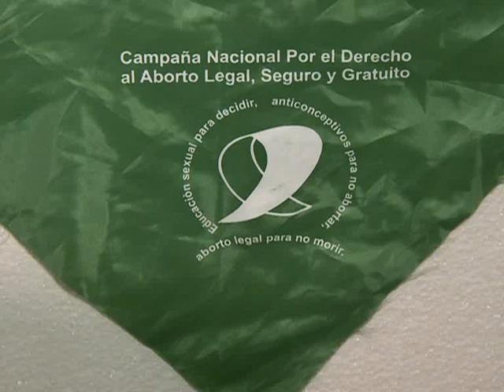Presentan proyecto que habilita la interrupción voluntaria del embarazo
Diputados nacionales de casi todo el arco político y organizaciones sociales presentaron hoy en la Cámara baja un proyecto de ley que habilita y libra de penas a las mujeres que decidan interrumpir un embarazo y les garantiza la posibilidad de realizar el aborto en el sistema de salud público.

La iniciativa fue presentada hoy por las diputadas Adela Segarra (Frente para la Victoria) y María Luis Storani (UCR), acompañadas por referentes de la Campaña Nacional por el Derecho al Aborto Legal, Seguro y Gratuito.

Legisladores de la mayoría de los bloques parlamentarios -a excepción del Peronismo Federal- expresaron su apoyo a la norma durante una conferencia de prensa realizada en el Salón José Luis Cabezas de la Cámara de Diputados.

El proyecto, que ya cuenta con 47 firmas de diputados nacionales, establece en su artículo primero que "toda mujer tiene derecho a decidir la interrupción voluntaria de su embarazo durante las primeras doce semanas del proceso gestacional".

También, en el punto dos, la propuesta plantea el "derecho" de la mujer a "acceder a la realización de la práctica del aborto en los servicios del sistema de salud", siempre que haya expresado por escrito su consentimiento.

La diputada Segarra celebró el fallo de la Corte Suprema, que determinó que las mujeres víctimas de una violación pueden practicarse un aborto sin necesidad de una autorización judicial, y consideró que "éste es el mejor momento para reinstalar el debate" en la Cámara baja.

"Vamos a controlar que ningún juez en el país se haga el distraído con este fallo", completó Storani, en una conferencia en la que la mayoría de los legisladores repudió los dichos del ministro de Salud de Corrientes, Julián Dindart, quien aseguró que en su provincia las adolescentes se embarazan para cobrar subsidios.

El proyecto de ley presentado hoy recibió el respaldo, entre otros, de los legisladores oficialistas Juliana Di Tullio, Marta Brawer, Adriana Puigross y Edgardo Depetri; de los radicales Ricardo Gil Lavedra y Jorge Chemes; y de la macrista Laura Alonso.

También firmó el bloque del Frente Amplio Progresista, cuyas diputadas Alicia Ciciliani, Margarita Stolbizer y Victoria Donda acompañaron la presentación; la bancada de Nuevo Encuentro, compuesta entre otros por Martín Sabbatella y Carlos Heller; y Proyecto Sur, con Alcira Argumedo y Jorge Cardelli.

Entre otras cuestiones, el proyecto habilita además el aborto fuera del término de las 12 semanas si el embarazo hubiera sido producto de una violación, si estuviera en riesgo la salud de la mujer o si existieran malformaciones fetales graves.

El texto garantiza además el acceso gratuito a esas prestaciones, tanto en el sistema público como privado y obliga a los médicos y al personal de salud a expresar cualquier "objeción de conciencia" dentro del plazo de 30 días corridos, a partir de la promulgación de la ley.

"Las prácticas profesionales establecidas en la presente ley se efectivizarán sin ninguna autorización judicial previa", sostiene el punto siete de la norma, que también hace especificaciones sobre la práctica del aborto por parte de niñas y adolescentes.

En ese marco, la norma advierte que "la niña (embarazada) deberá ser oída y frente a cualquier otro interés se considerará primordial la satisfacción del interés superior de la niña en el pleno goce de sus derechos y garantías consagrados en la Convención Internacional de los Derechos del Niño".